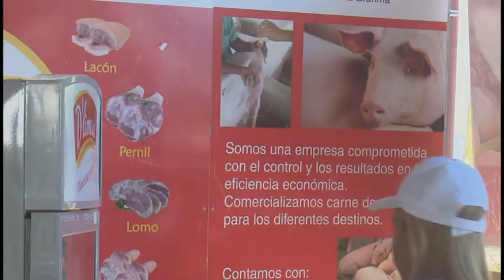Continúa desarrollándose Feria Agropecuaria Granma 2022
La Feria Agropecuaria Granma 2022 continúa desarrollándose en la ciudad de Bayamo con numerosas actividades que abarcan el sector ganadero, pecuario y agrícola del territorio. En este importante evento participan diversas empresas y organismos del país.